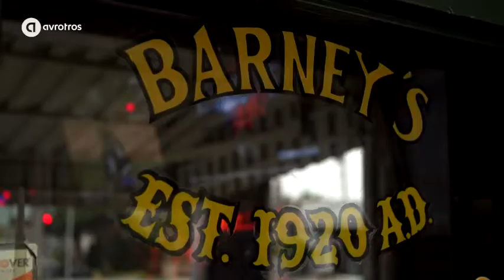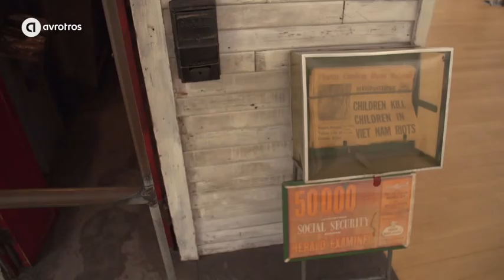Een café als iconisch kunstwerk: The Beanery (1965) - deel 2 | Man en Kunst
In de tweede aflevering van Man en Kunst bezoekt presentator Lucas De Man het iconische kunstwerk The Beanery (1965), van de Amerikaanse kunstenaar Edward Kienholz. Lees meer over het werk en luister naar passende klassieke muziekstukken, gekozen door luisteraars van het NPO Radio 4-programma De Klassieken.

Een café als kunstwerk – dat maakte de Amerikaanse kunstenaar Edward Kienholz in 1965. Hij besloot zijn stamkroeg in Los Angeles, Barney’s Beanery, op kleine schaal na te maken. Inclusief het geluid en de geur - daarvoor ontwikkelde hij zelfs een speciaal recept met zijn eigen urine. Het is al jarenlang een van de meest iconische kunstwerken in het Stedelijk Museum in Amsterdam, geliefd door vele bezoekers. Presentator Lucas De Man neemt er een kijkje, en reist natuurlijk ook af naar het oorspronkelijke café in LA!